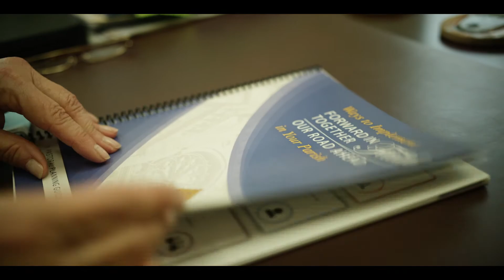Meet Sr. Donna - chancellor of the Archdiocese of Newark - 2021 Annual Appeal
Sr. Donna L. Ciangio, O.P., chancellor, of the Archdiocese of Newark, discusses her role as it relates to actively engaging the laity across the archdiocese.

The Annual Appeal is crucial in funding programs and ministries at the heart of our mission.

Please consider a gift to this year’s Appeal. Thank you for your continued support.